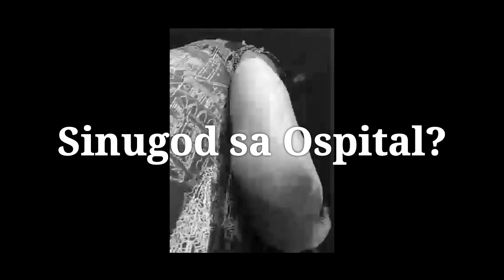LOLA NENITA NA AKSIDENTE?ANUNG NANGYARI SA KANYA!?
'kaisa tayo sa pag babago ng maynila'
suportahan natin si Mayor Isko Moreno Dimagoso

-Maynila Estero de Binondo malinis na nga Ba?

10 WAYS TO USE LESS PLASTIC EVERYDAY!

1. Avoid buying items packaged in plastic. ...
2. Use cloth shopping bags. ...
3. Skip bottled water. ...
4. Upcycle. ...
5. Bring a reusable mug when you order coffee. ...
6. Say "No straw, please." ...
7. Wear clothing made from natural (not synthetic) materials. ...
8. Avoid disposable tableware, or use the compostable kind.
9. Don’t just discard electronics
10. Bring your own container for takeout and left over

Thank you for the comment
Thank you thank you specially to all of my subscriber i love you all!!